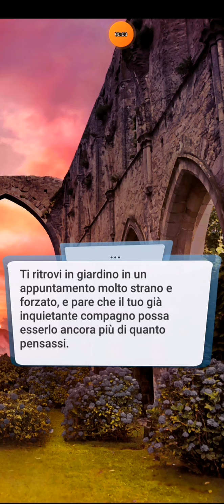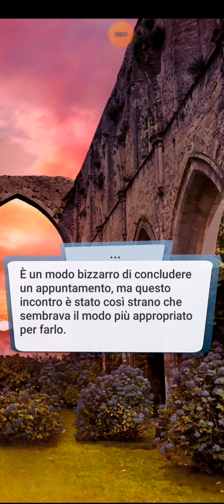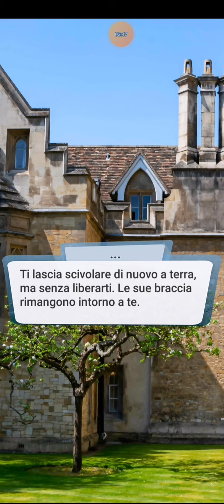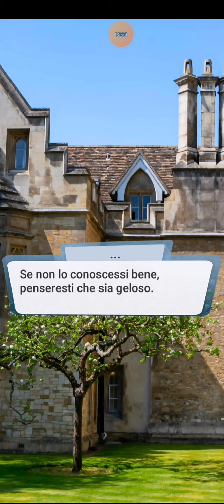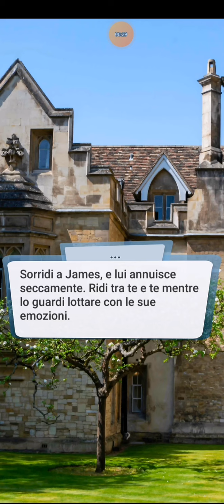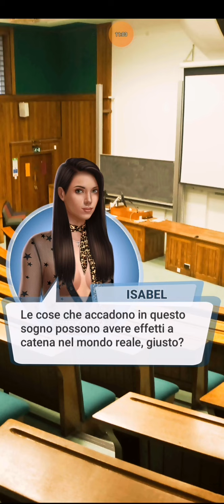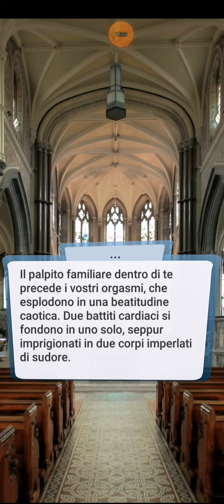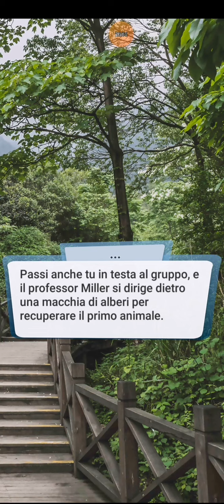Love Sick BALLO DEI VAMPIRI - Libro 4/Capitolo 6 🔞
Il vero professor Whitmore entra nel sogno di Isabel e incontra il professor Whitmore di quel mondo.